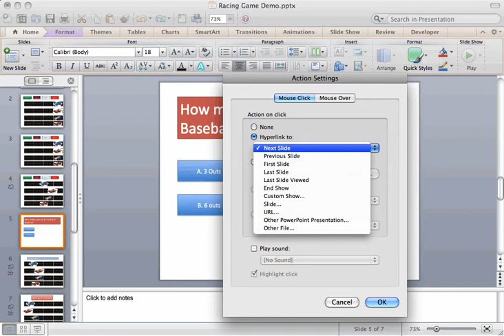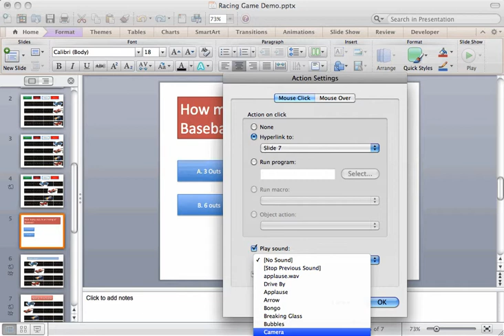Simulation Training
Simulation of how to add hyperlinks to action buttons in PowerPoint